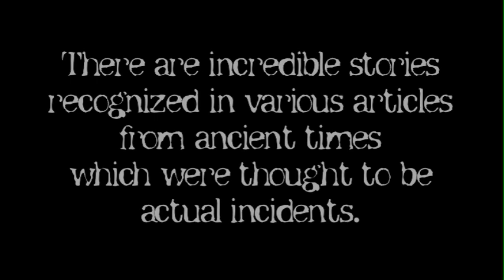KIZETSU KAIZETSU TALES - movie trailer -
Director: Uiro Aoyagi
Cinematographer & Editor: Tomoro Asano (Jerkman55)
2nd Camera & Art: ATARU♪
Special Effects: ANXRA

1st episode "REN-BO" (Longing Love)
Cast: Yuria Fukatsuki, Tatsuya Fujigame, ANXRA, Kesuke, MEMI, Michiko Tojo
Writer: Uiro Aoyagi

2nd episode "AKUMA NO ODORI" (Evil Dance)
Cast: Hideki Fujioka, Yumiko Tachibana, Yoko Koyama, Setsuko Sanada
Writer: Akemi Higure

3rd episode "Le Ciel" (The Sky)
Cast: Giry Vincent, Yuna Kawai
Writer: Hina Hoshino

Genre: Omnibus/Horror/Fantasy